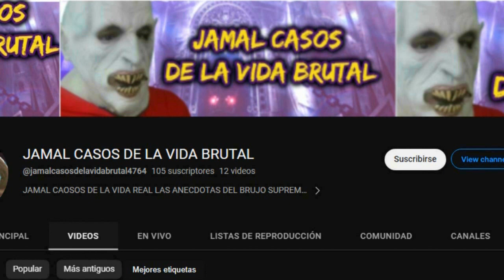COMO TENER EL PODER DE BROLY Y CONTROLAR EL UNIVERSO